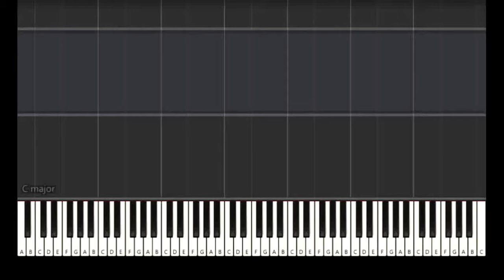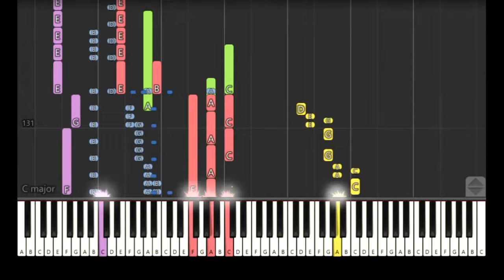KISS - BLACK DIAMOND [synthesia]